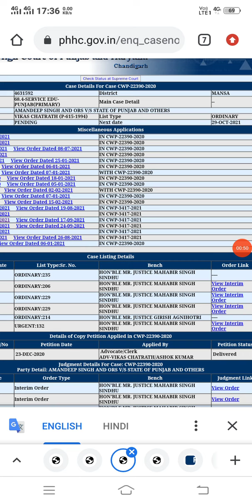ETT 2364 Court Case Updates।। ਕੀ ਕਿਹਾ ਕੋਰਟ ਨੇ ਵੱਖੋ ਲਾਈਵ।। ett 2364 court case result।।